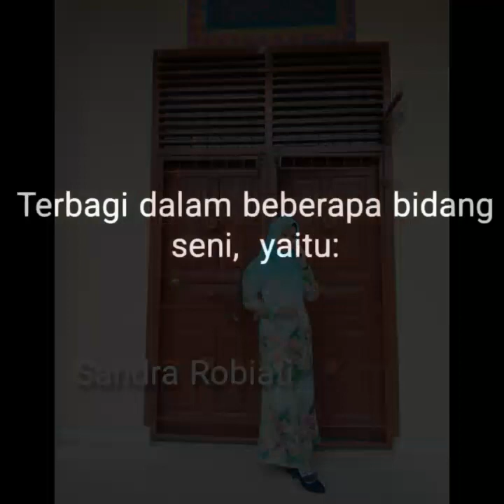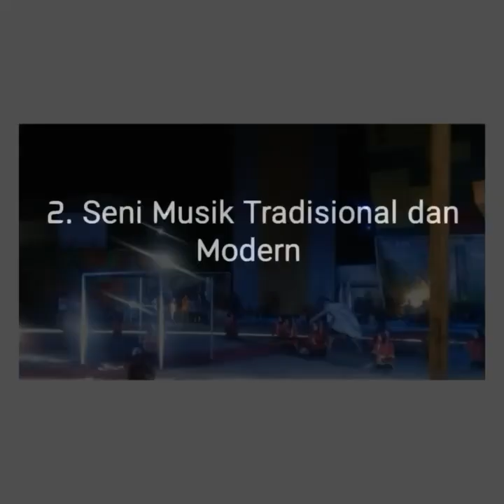Iklan Sanggar An Najah Ypair Rengat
MTS dan MA Madinatun Najah memiliki sanggar yang tak kalah bersaing. Apa itu sanggar an najah?  Kegiatan apa saja di dalam nya